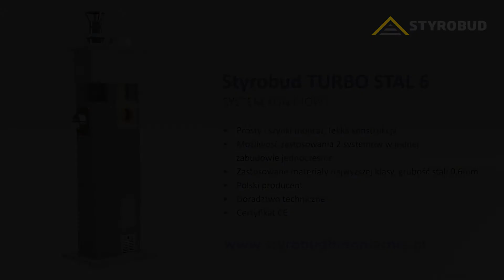Styrobud Turbo Stal 6 - System kominowy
Dziś przedstawiamy Wam nasz nowy system kominowy - Styrobud Turbo Stal 6™. 💪

👉 Jest to Nowoczesny, wielofunkcyjny komin, łączący w sobie dwa rozwiązania. Zaprojektowany do odprowadzania spalin z tradycyjnych kotłów na paliwo stałe, nowoczesnych kotłów kondensacyjnych oraz kotłów z zamkniętą komorą spalania.